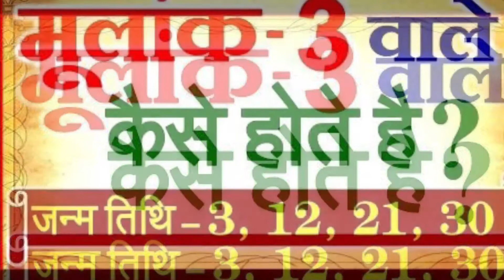3 mulank जिनका भी जन्म 3,12,21,30 को हुवा है ऐसे जातकों का स्वभाव कैसा होगा जान janmtarik bhavisyfal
3 mulank जिनका भी जन्म 3,12,21,30 को हुवा है ऐसे जातकों का स्वभाव कैसा होगा जाने janmtarik bhavisyfal